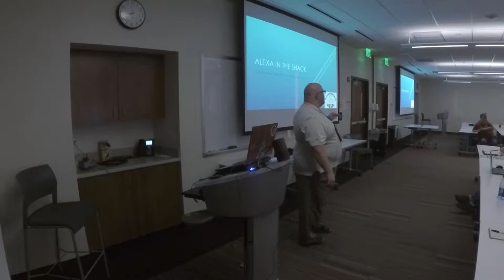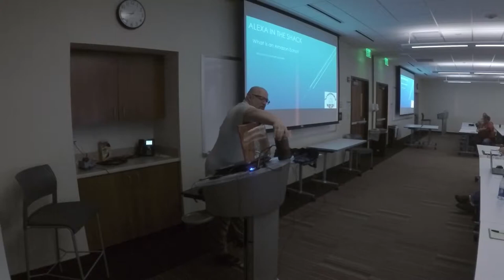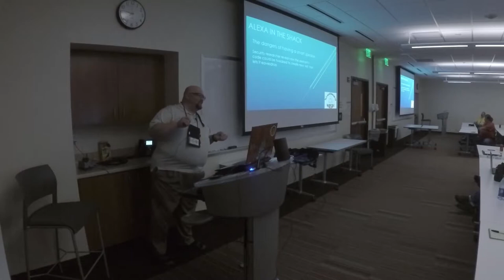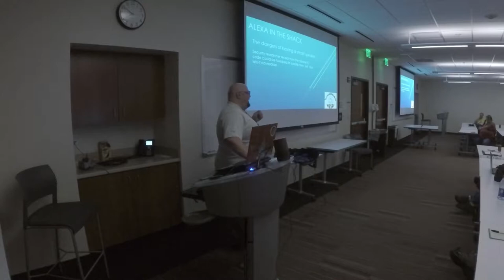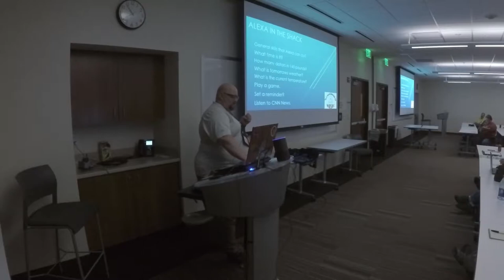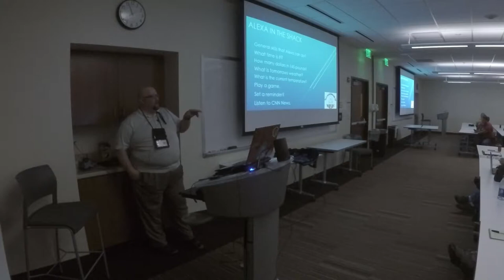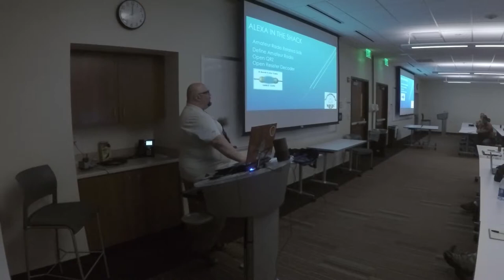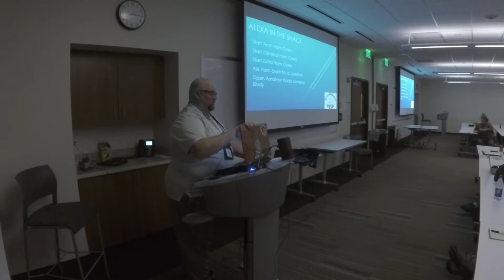Alexa in the Ham Shack - April 27th 2018 - SLSRC - Bill Carroll, KC9CIK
Bill Carroll, KC9CIK - Alexa in the Ham Shack